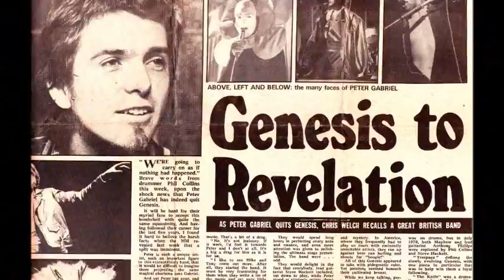GENESIS ( The Peter Gabriel Years )